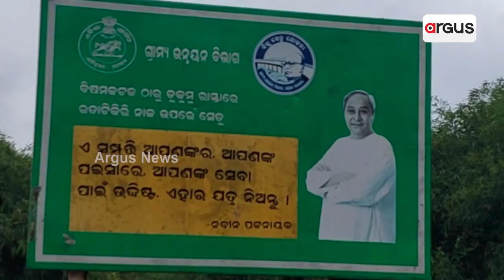Poor Construction Of Roads Become Headache For People